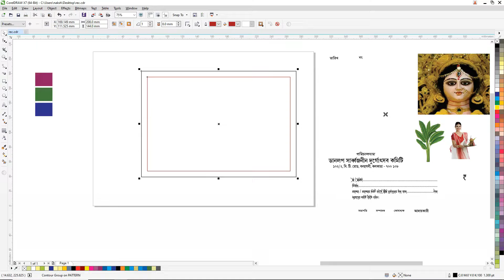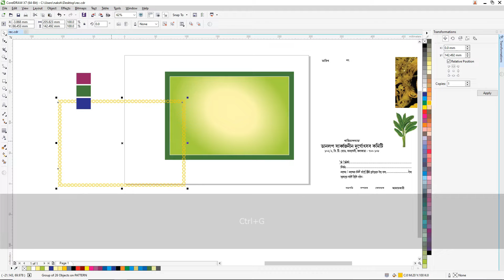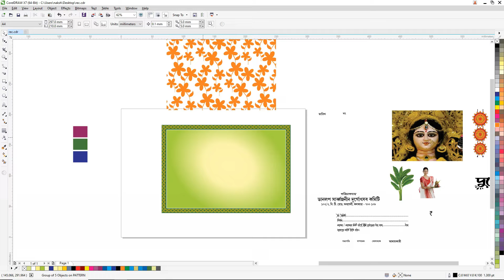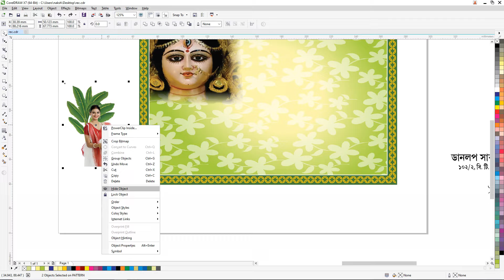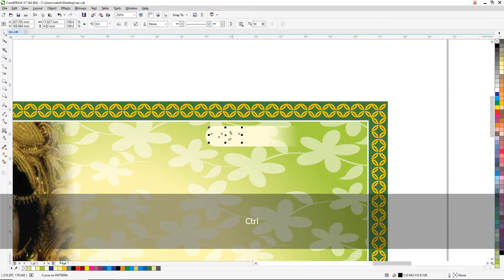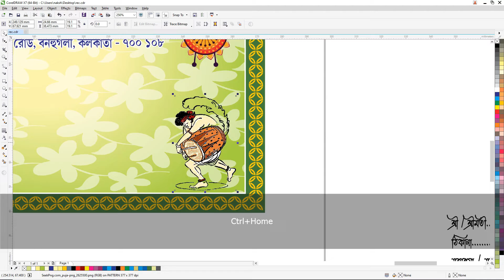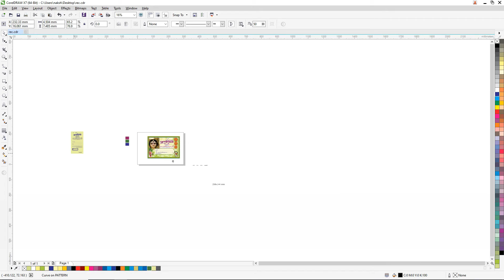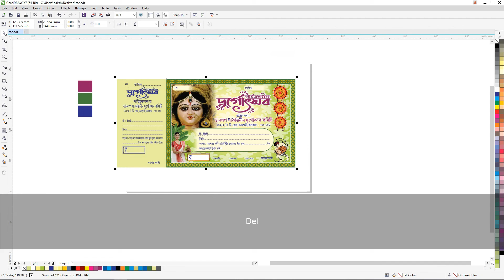Creative Durga Puja Digital Bill Design 2023 | Durga Puja Cliparts | Durga Puja Bill Book Format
Creative Durga Puja Digital Bill Design 2023
Durga Puja Cliparts
Durga Puja Bill Book Format

Coreldraw tutorials
Online Education
Visiting Card
Business card design
graphic design
coreldraw x7
coreldraw 2022
DTP
Coreldraw training
Learn coreldraw
Identity card design
Certificate design
Flex Design
Banner Design
Leaflet Design
Poster Design
Xerox Offset
Offset
4 color offset
Screen Printing
Digital Printing
Bengali Tutorial
Free CDR
Vector Design
Vector File
Graphic Design Website
PNG  JPEG
Desktop Publishing
DTP Designs
Vector graphics
Graphic design
Illustration
Layout
Printing;
Typography